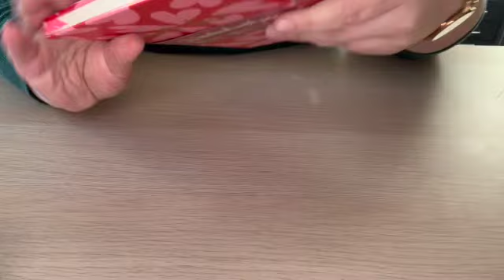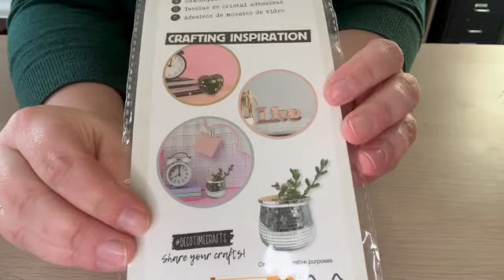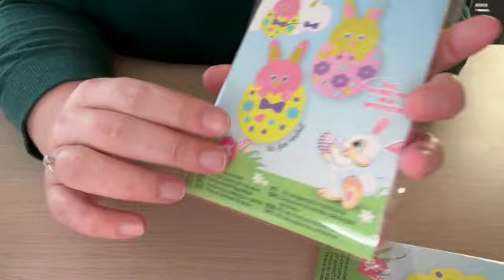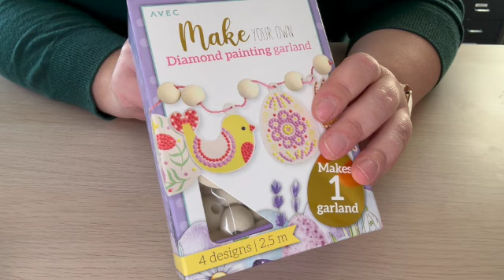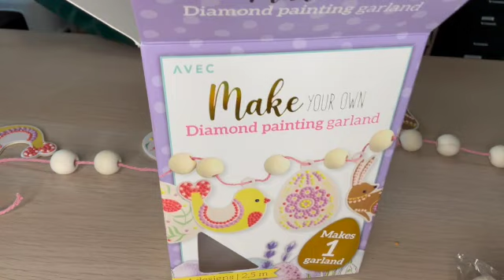Unboxing et réalisation d'une guirlande de pâques Action en Diamond painting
DIAMOND ART CLUB : -15% sur votre première commande, -15% on your first order